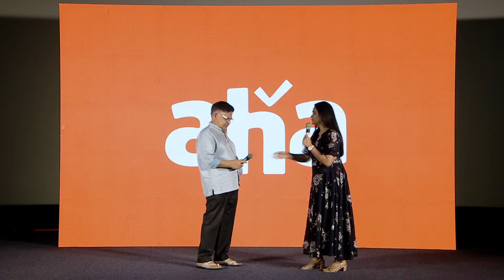Producer Allu Arvind Punch To Anchor @ aha's New Show Announcement | TFPC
tfpc tollywoodnews entertainment Producer Allu Arvind Punch To Anchor @ aha's New Show Announcement | TFPC